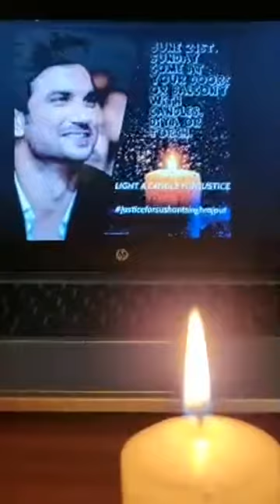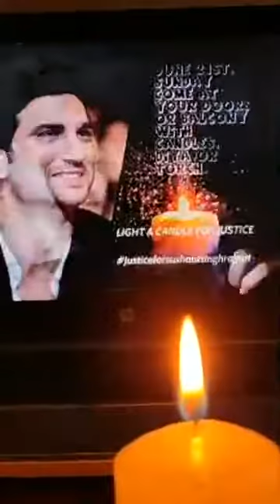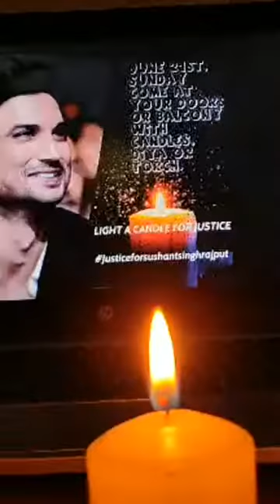In loving memory of Sushant Singh Rajput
Copyright PK movie and their record label.
Lighting up in the loving memory of Sushant Singh Rajput. You will always be in our hearts❤💞

We have created a website to keep him alive in our memories please share your thoughts. Why you like him no negative commenting about anyone, any community or organization. It's just to show our love for him.

Sign this petition and share it🙏